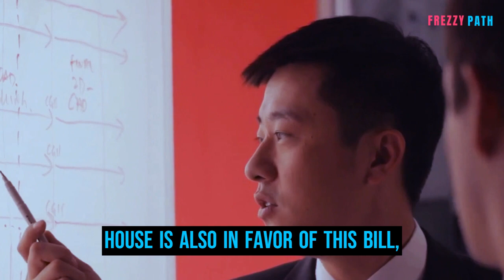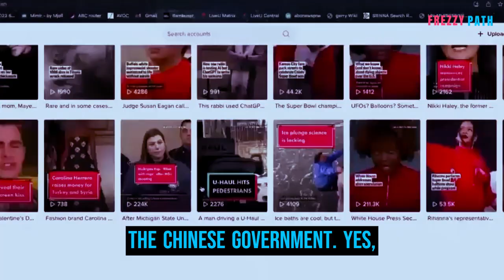TikTok Ban: The US's Next Move?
TikTok Ban: The US's Next Move" discusses the potential ban of TikTok in the US, stemming from bipartisan concerns about Chinese influence and data access. It highlights the bill's passage in the House, despite opposition citing freedom of speech and national security issues. The narrative explores the bill's journey through the Senate and the broader geopolitical tensions between the US and China.

US House passes bill that could ban TikTok nationwide | BBC News, Should The U.S. Ban TikTok?, House set to vote on TikTok ban in US, Is a US TikTok ban coming?, Will TikTok be banned in the US? tiktok Is TikTok about to be banned?, TikTok’s CEO speaks out about countries banning the app, TikTok's CEO was asked if the app accesses Wi-Fi at a US congressional hearing on Mar 23., How China is reacting to U.S. efforts to ban TikTok, The *truth* about the TikTok Ban, TikTok ban bill passed by U.S. House of Representatives, Will TikTok Actually Be Banned in the US?, Congress weighs nationwide ban of TikTok, TikTok ban bill clears first hurdle in US Congress, The problem with banning TikTok, New bi-partisan bill could lead to a TikTok ban, TikTok ban: House passes bill that could lead to US ban | LiveNOW from FOX, U.S. Tiktok Ban Moving Forward, US House passes bill that could force TikTok sale or ban in the country, US government closer to nationwide ban of TikTok, Is the U.S. about to ban TikTok? | About That, TikTok ban bill to hit U.S. House this week